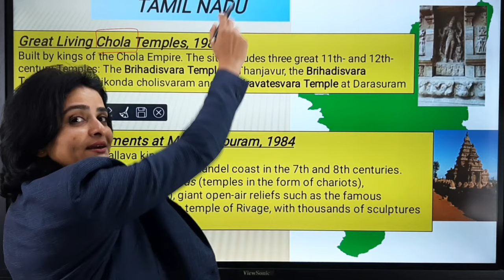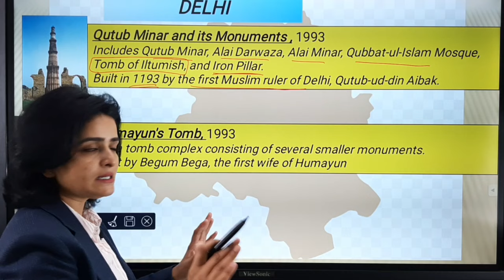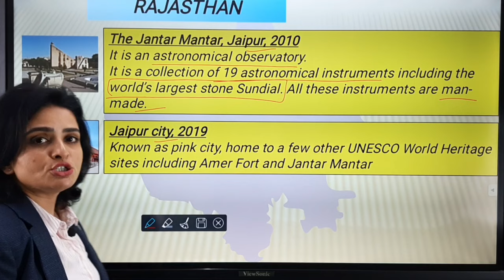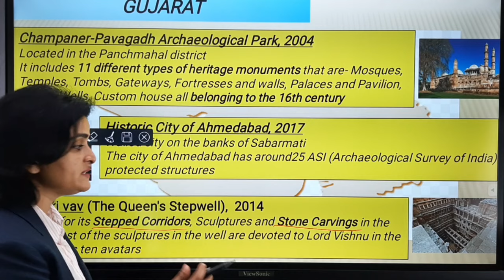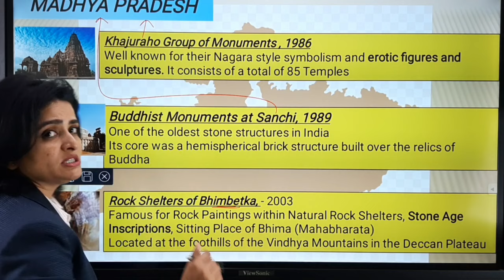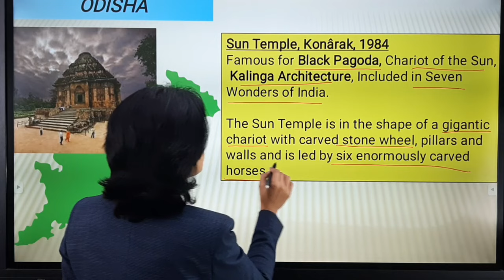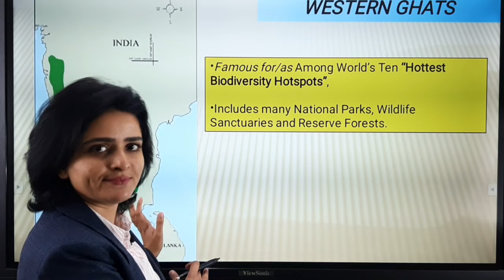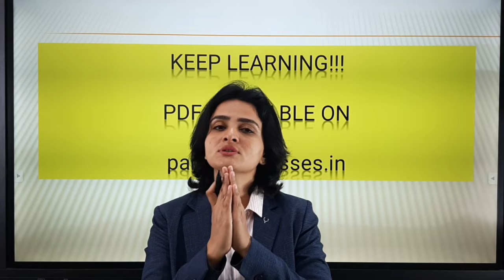UNESCO World Heritage Sites in India - STATE WISE | Art & Culture | With Memory Tricks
Hello everyone, in this video Ma'am Richa has discussed all the 38 UNESCO World Heritage sites in India state wise. She has also covered their important description and with the help of Memory Techniques, have tried to make you remember all of this.

Link for Part 1 i.e. UNESCO World  Heritage Sites in India Year Wise is given below: